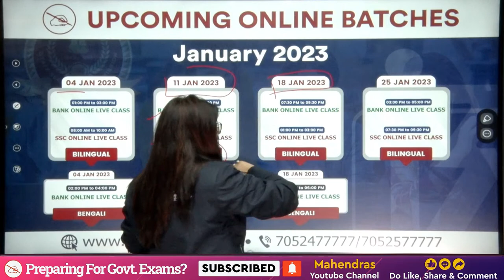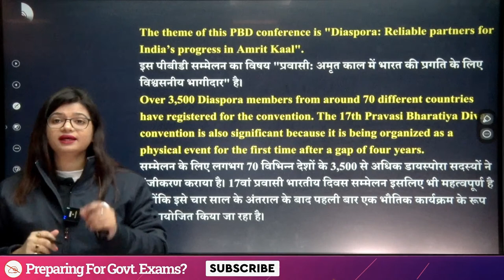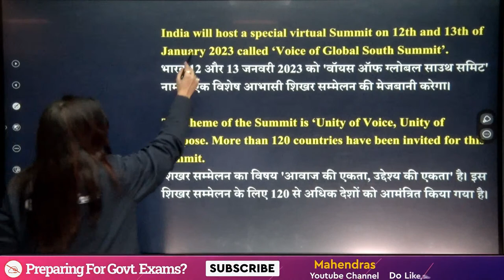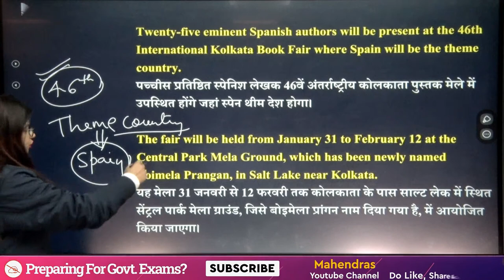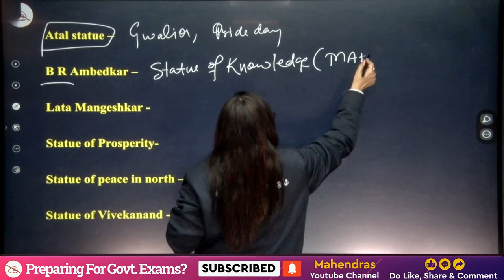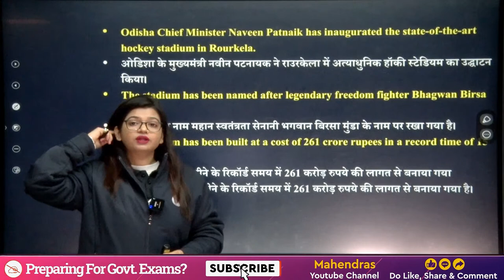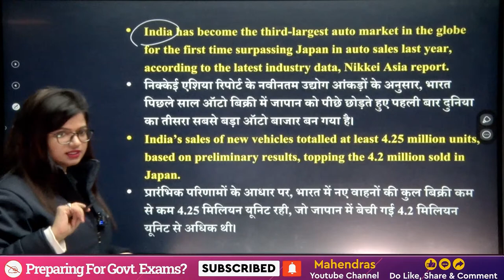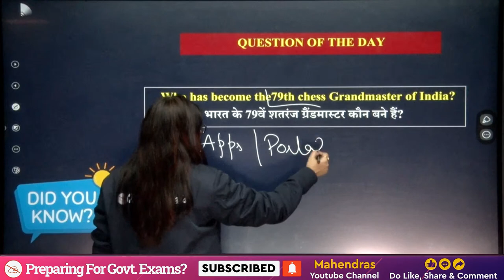9th January Current Affairs 2023 | Daily Current Affairs | Current Affairs Today | Priya Mahendras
9th January Current Affairs 2023 | Daily Current Affairs | Current Affairs Today | Priya Mahendras
The Current Affairs also helps in preparing the General Awareness for various Competitive Exams. Current Affairs questions are asked in all the Major Exams conducted for Recruitment and Admission purposes.

Current Affairs based on Awards, Sports, Technology, Economy, Defence and more topics for the preparation of Railway, SSC, Bank, PET, CET and All Govt Exams will be discussed . Watch this complete Current Affairs session to boost your preparation.

Time Stamps Details
00:00  Welcome to Session
04:16 Champion of the day
05:20 Pravasi bhartiya Diwas
06:12 Important days in January
08:06 17th Pravasi Bhartiya Divas Convention begins at Madhya Pradesh
17:21 Voice of Global South Summit
22:44 Kolkata Book Fair
27:26 700 ft long mural wall of Peace inaugurated in Kerala
31:26 Important Statue in India
34:00 World's first palm leaf manuscript museum
38:43 Important Museums in India
39:52 Birsa Munda Hockey stadium
41:51 79th Grandmaster
44:10 Astro Tourism - A Sky Gazing event
46:10 India surpasses Japan to become 3rd largest auto market globally
48:49 Bihar govt begins caste survey
50:36 Top MCQ
54:47 HW Question
55:25 End of the Session
🎯Boost your preparation by joining upcoming Online Batches January 2023 (Book Demo)